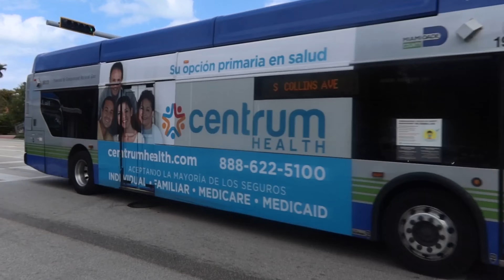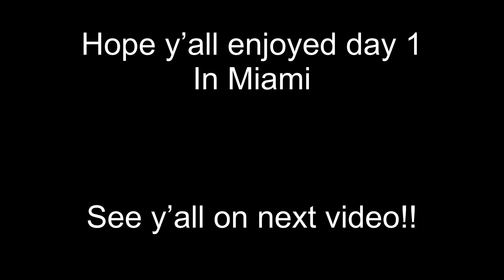Spring break Miami 2022 (day 1)🏝✈️